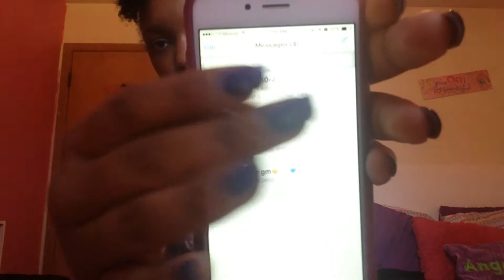Get To Know Me Tag|Nia'Mya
Hello! I will be posting on Fridays on this channel and my name is Nia'Mya.